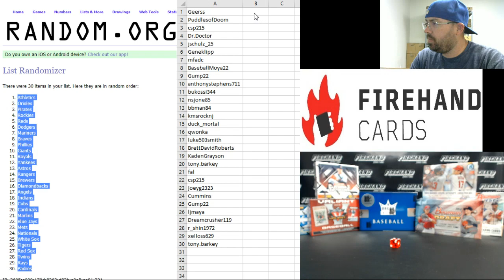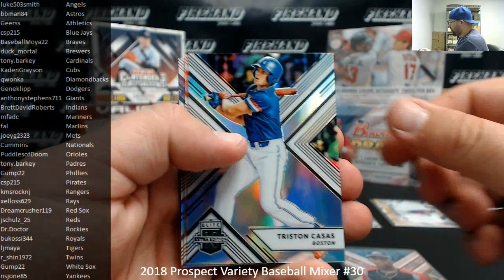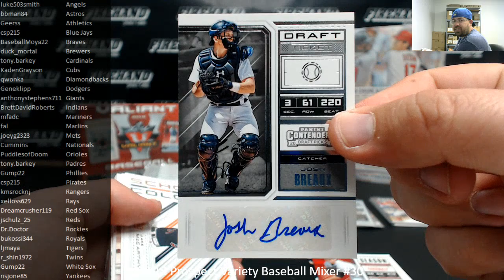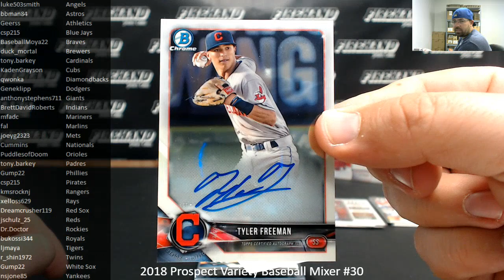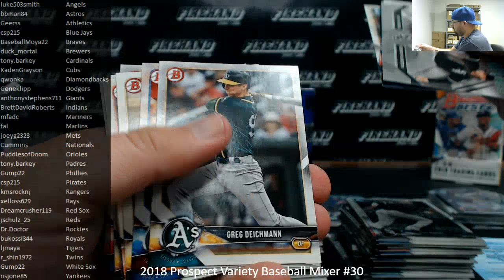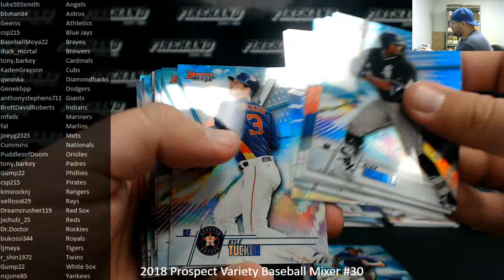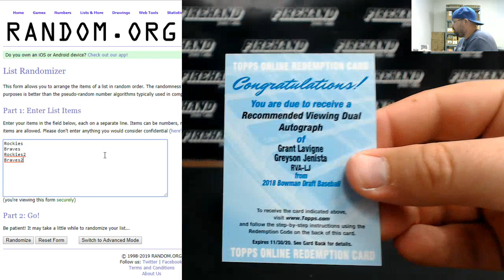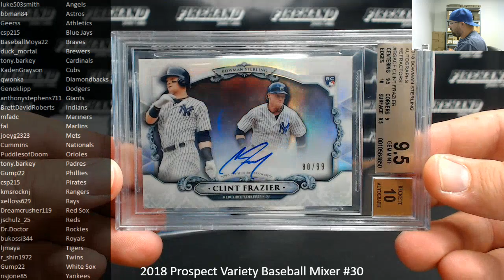4/1/2019 2018 Prospect Variety Baseball Mixer #30